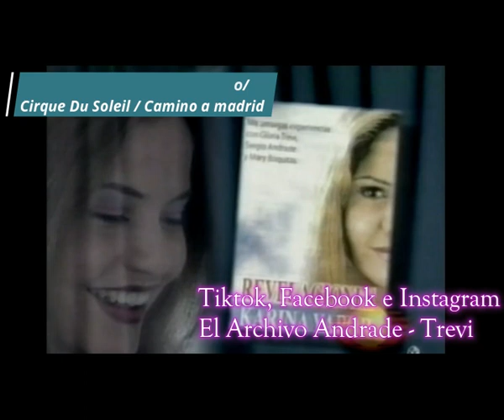272 - Karina pide abandonar el grupo/ visita a Cirque du Soleil / camino a Madrid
Fuente: "Revelaciones: mis amargas experiencias con Gloria Trevi, Sergio Andrade y Mary Boquitas"
Autor: Karina Yapor
Editorial: Grijalbo
Año: 2001

Utilizando como base, todas, si no es que la mayoria de las fuentes literarias que hay relacionadas al caso, se presentaran relatos directamente tomados del los libros de Gloria Trevi, Aline Hernandez, Karina, Yapor, Claudia de Icaza, Christopher Mcdougall, Ximena Diego y sabina Berman y los que se sumen con el tiempo.